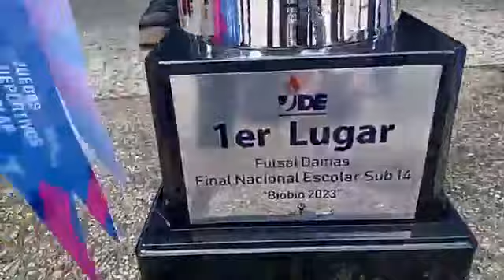Campeonas Nacionales Futsal U14 Juegos Escolares 2023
Campeonas Nacionales Futsal U14 Juegos Escolares 2023, llegan a Osorno!!  Alumnas del Liceo Carmela Carvajal, reforzadas con una Alumna San Mateo y una alumna Escuela México.